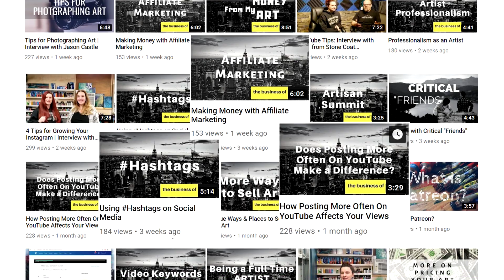The Business Of Art Intro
Want to learn how to start how to sell your art and start making money? Then The Business of Art is for you! This is a very not serious channel where I, Mixed Media Girl, pass on my successful actions in growing my art business, as well as invite other artists to share their successful actions.

Whether you are a visual artist, a musician, a writer, or any other form of artist, this channel will have something for everyone. We'll cover marketing, social media, growing a youtube channel, putting on your own art shows, licensing your art, and more!

Purchase Mixed Media Girl's Tips for YouTube Success on Kindle